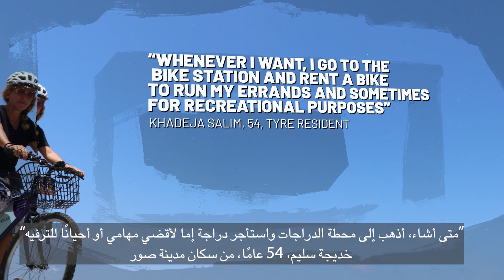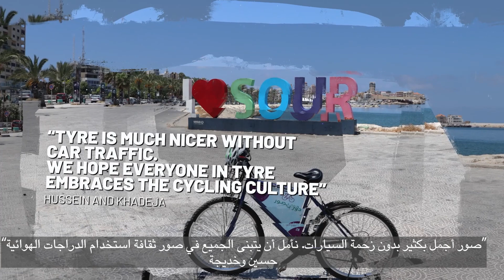UN-Habitat's 'Tour in Sour': introducing green means of transportation in Lebanon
UN-Habitat is promoting bicycling culture across the city of Tyre by establishing two public bike stations in the city through a bike-sharing initiative that is facilitated by the City-to-City partnership between the Swiss city of Zurich and Tyre municipalities.